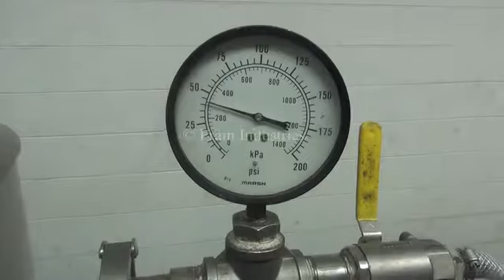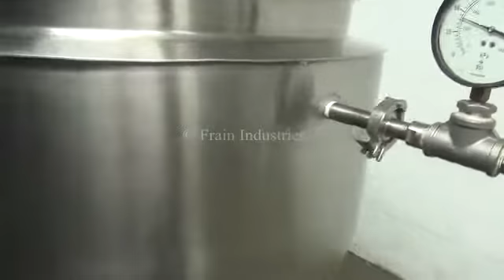JC Pardo & Sons Mixing Kettle Demonstration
J C Pardo & Sons, 100 gallon, jacketed 316 stainless steel mixing kettle. Mixing bowl has a 36" diameter with a 16" straight wall and hemispherical bottom. Equipped with dual flip top covers, bridge mounted 1/2 Hp scrape agitation. Bridge has (1) 2"OD/1"ID sanitary fitting for CIP spray ball. Full jacket rated MAWP of 40psi @ 287 degrees F with (3) 1" threaded inlet / outlet ports. Bottom has (1) 2.5"OD/1.75"ID sanitary center bottom discharge and (1) 2"ID six bolt flange with 1.5" centers. 18" ground clearance and mounted on (4) stainless steel legs.